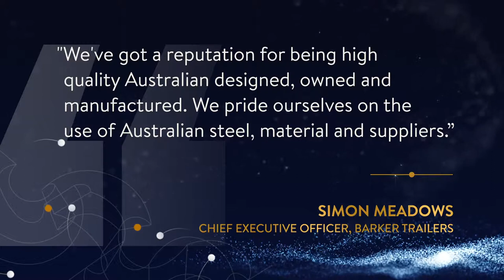Barker Trailers - Winner - Leader in Workforce Skills Development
Barker Trailers is a family business specialising in the manufacture of world class semi-trailers for the road transport industry.

Operating out of Woodend in regional Victoria, the company is committed to using high qualtiy local materials, including steel and growing opportuntiies for apprentices which make up more than 10% of its workforce.

Barker Trailers was recently awarded the Victorian Transport Association's "investment in People award' and is celebrating its 45th year in operation this year.